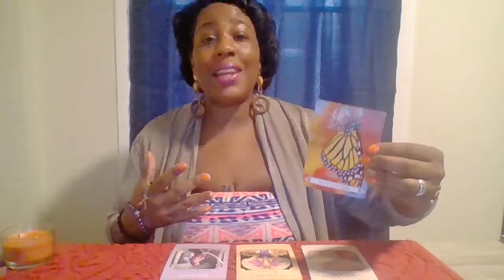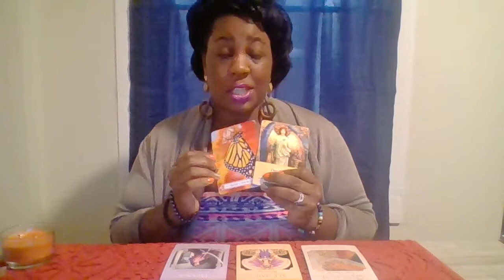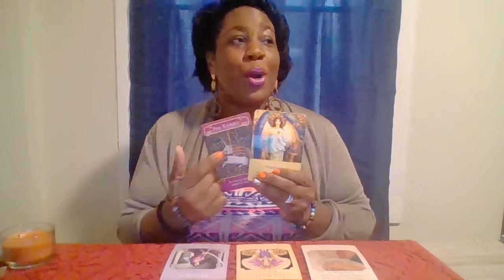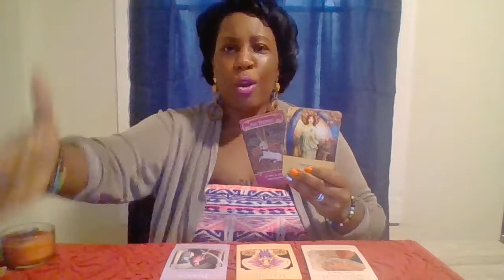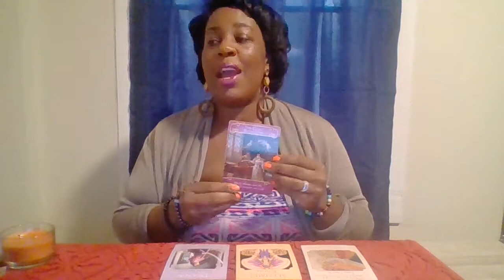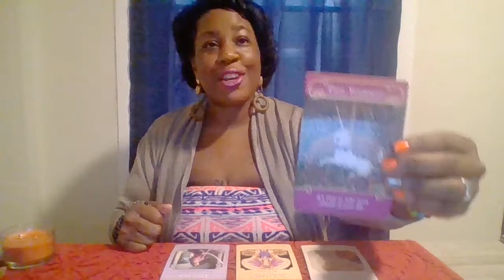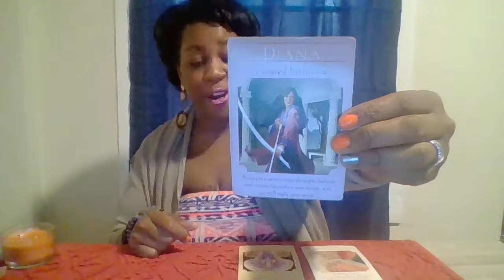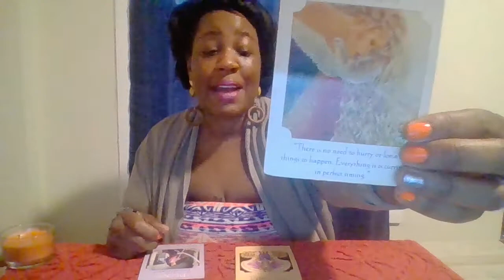Aquarius Life & Love Nov2018-Dec 5th2019 Butterfly Effect